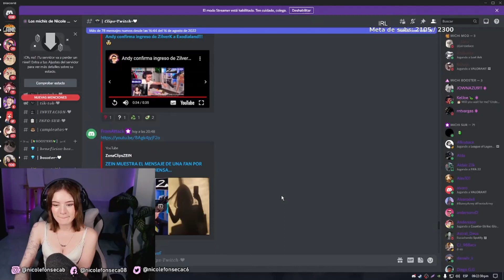NICOLE REACCIONA A ZEIN MOSTRANDO EL CHAT DE UNA FAN DE FACEBOOK .... NICOLE ESPERABA QUE LA LLAMARA